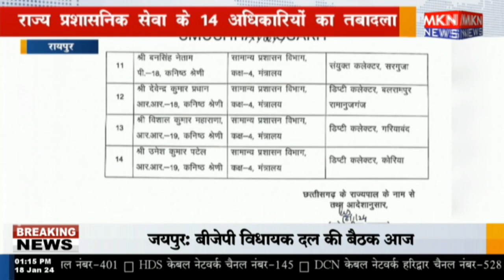रायपुर - राज्य प्रशासनिक सेवा के 14 अधिकारियों का तबादला